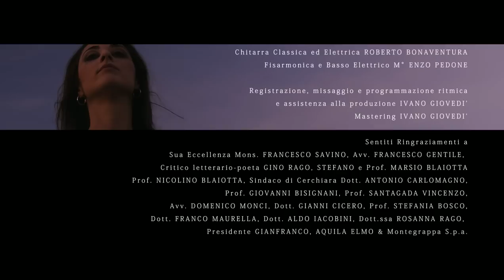Se io fossi poeta - Roberto Bonaventura ft. Simona Rovida ( Filomena Rago - Roberto Bonaventura )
Testo di Filomena Rago, Musica di Roberto Bonaventura
Produzione Roberto Bonaventura
Produzione esecutiva Filomena Rago
Regia di Alessandro Porzio.
Riprese di aeree Massimiliano Floridia

Voci: Roberto Bonaventura e Simona Rovida
Pianoforte e orchestrazione: M° Pino Passante
Chitarra classica ed elettrica: Roberto Bonaventura
Fisarmonica e basso elettrico: M° Enzo Pedone

Registrazione, missaggio e programmazione ritmica
e assistenza alla produzione: Ivano Giovedì
Mastering: Ivano Giovedì